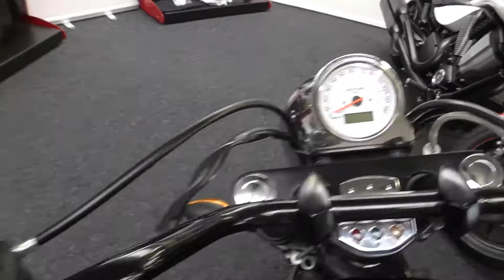Victory Kingpin Black 2008